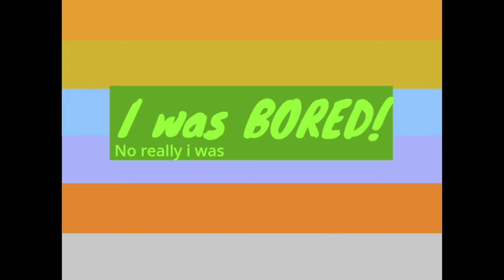IWB 1: That prize is amazing!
I was bored B))))